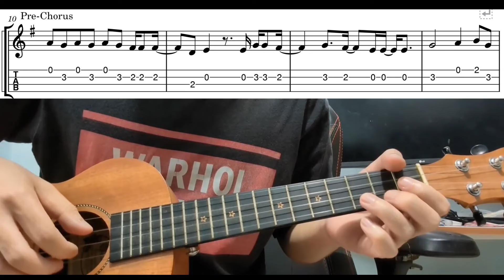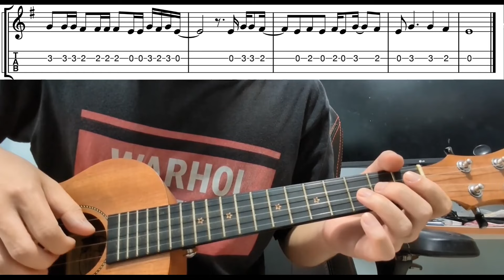Dance Monkey (Tones and I) - Easy Beginner Ukulele Tabs With Playthrough Tutorial Lesson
Dance monkey by tones and i - easy ukulele tabs playthrough tutorial (low g tuning)